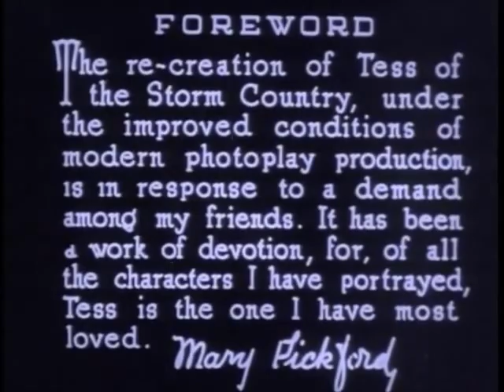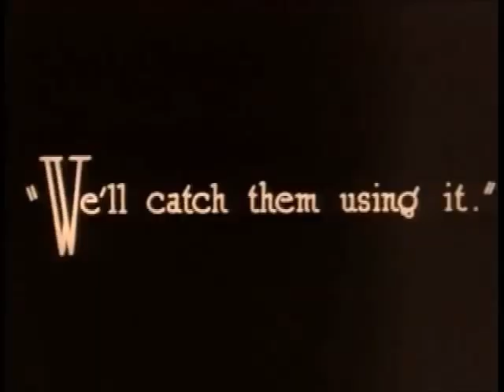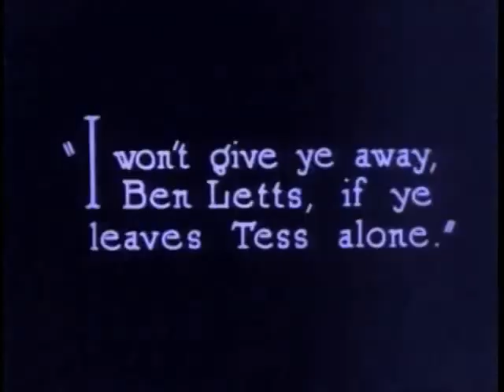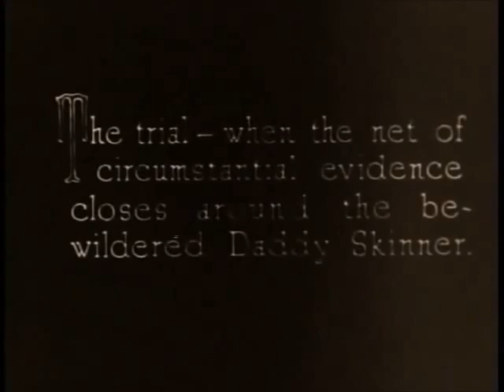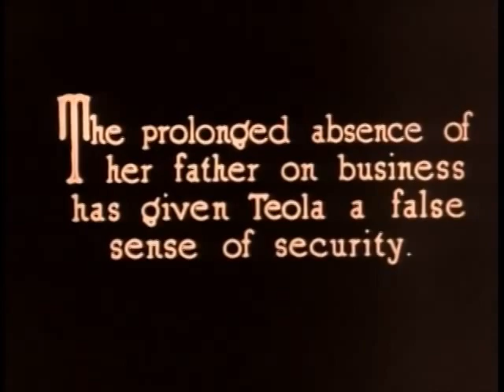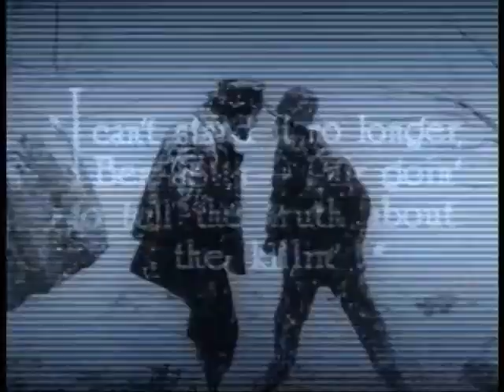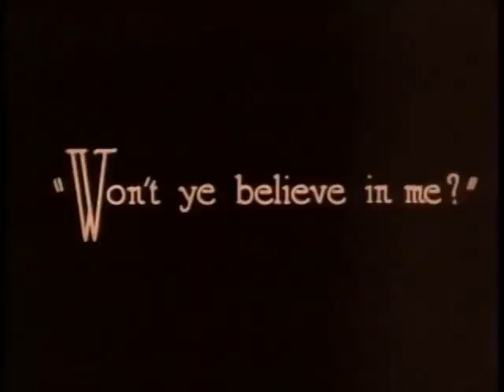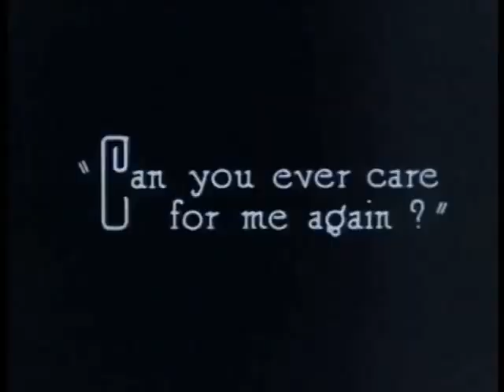Tess of the Storm Country (1922)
1922 silent film from the USA
Synopsis: Wealthy Elias Graves attempts to evict squatters from his land, but plucky squatter Tess Skinner thwarts his efforts and exposes his callousness.

Based on the 1909 novel by Grace Miller White
Made by United Artists
Directed by John S. Robertson

A remake of the 1914 film, also starring Mary Pickford.